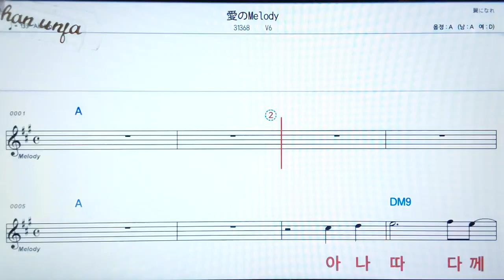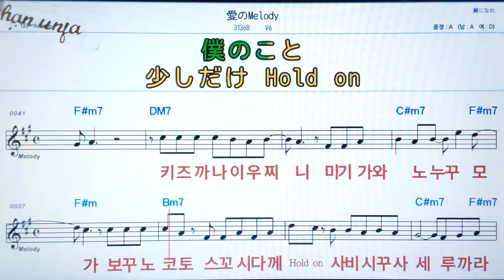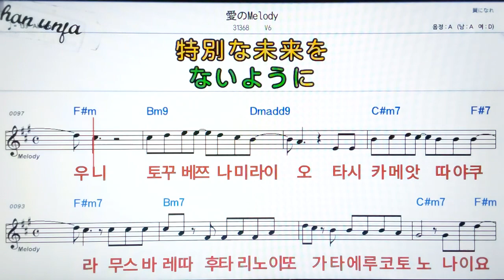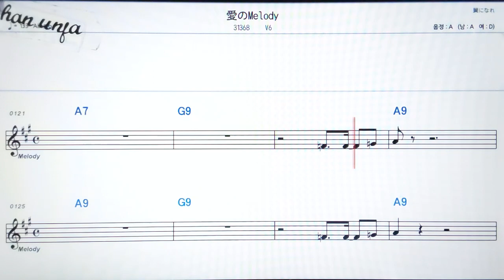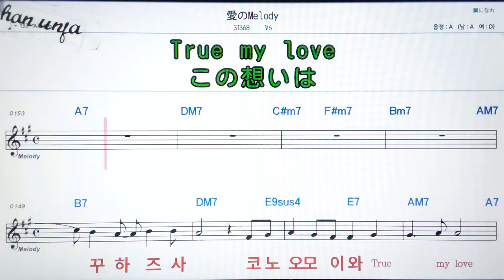아이노메로디/V6💖日本の曲( 한글 발음)악보, 코드, ,가사,Karaoke*카라오케 반주